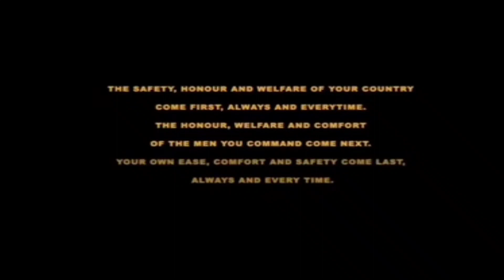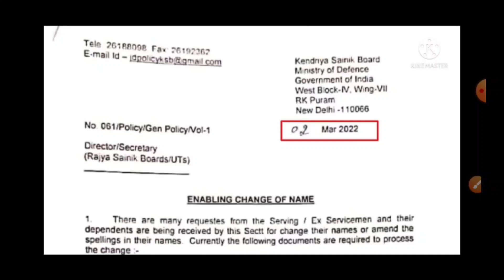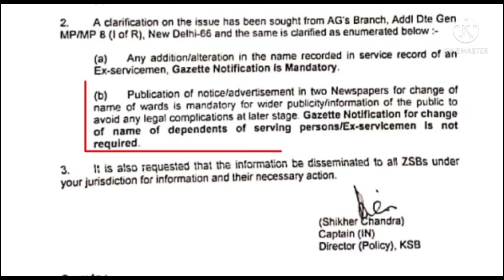भूतपूर्व सैनिकों और सैनिकों के लिए महत्वपूर्ण खबर | Ex servicemen welfare| Sainik News